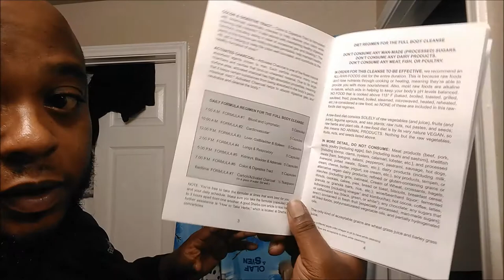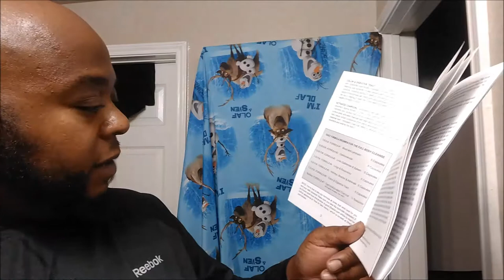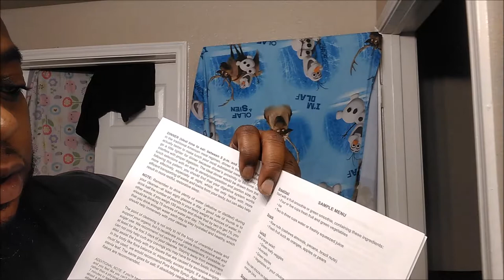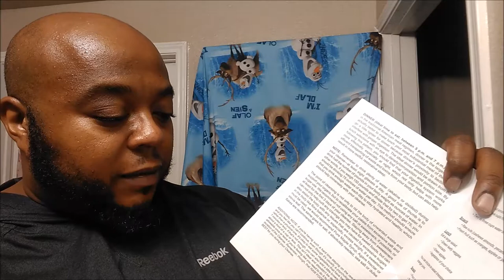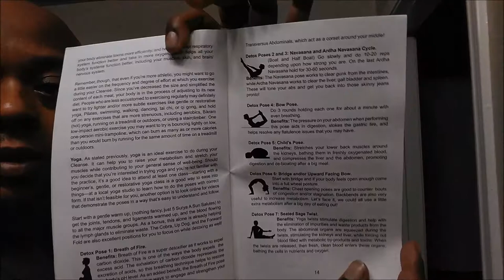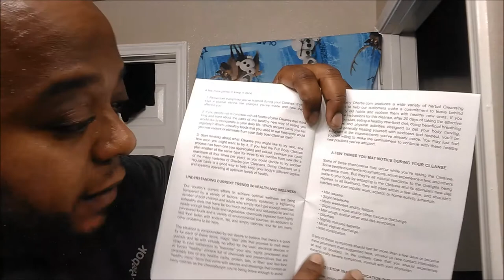DHERBS Full Body